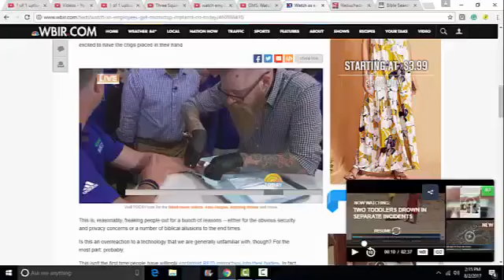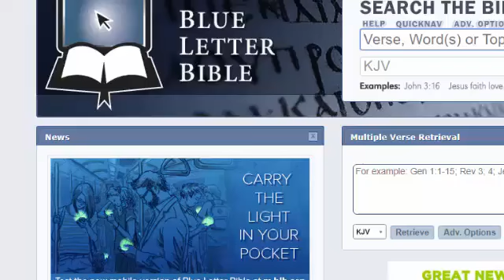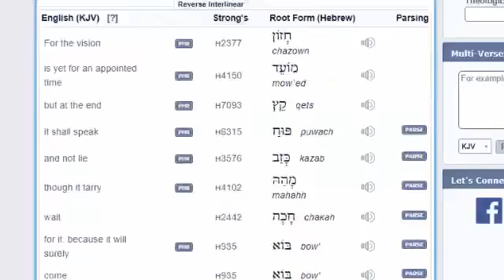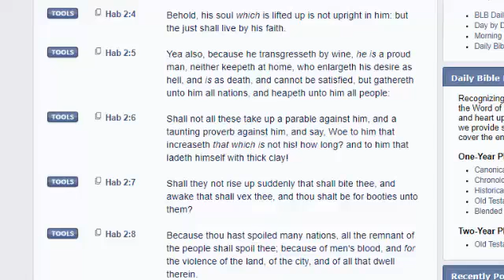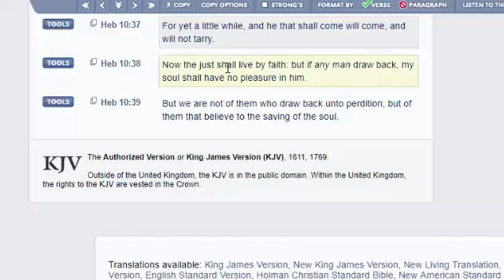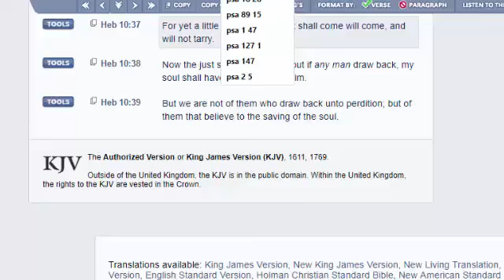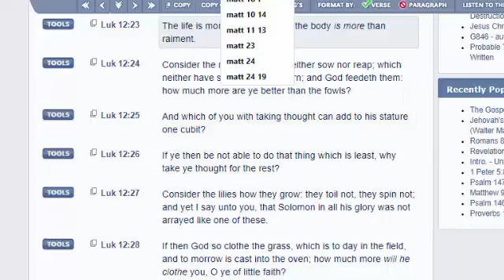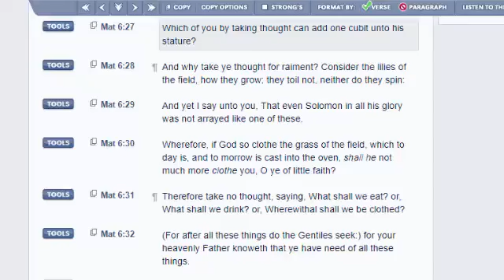THE CHIP IS COMING: the just shall live by faith